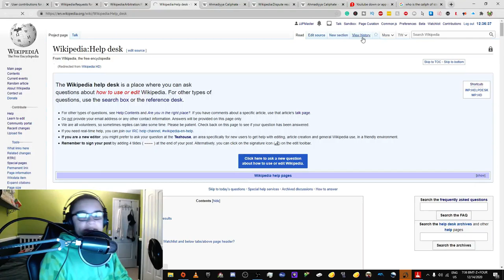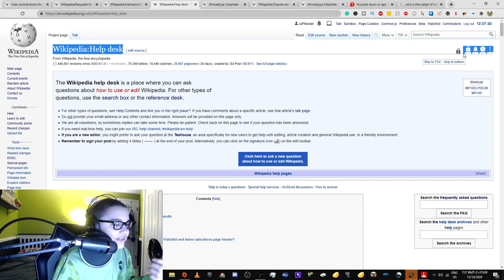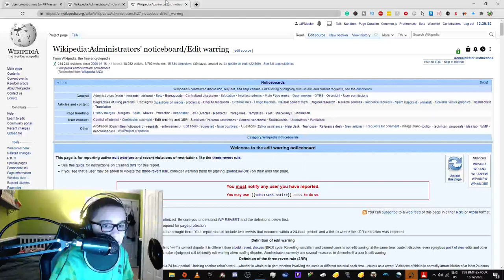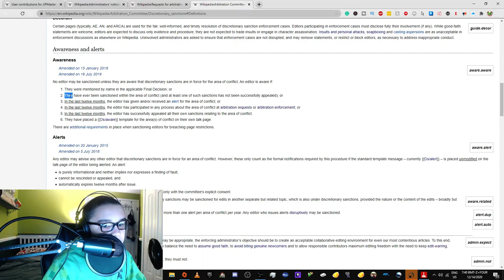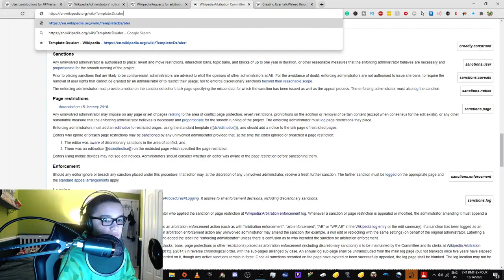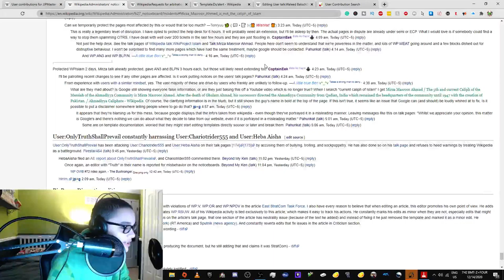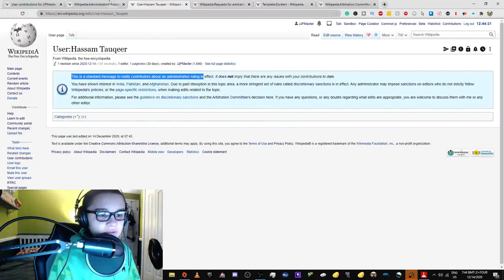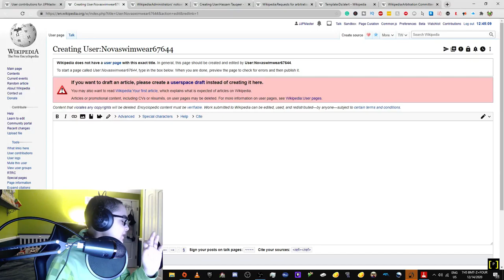The weirdest content dispute I have ever seen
Wikipedia has a thing called the help desk, which allows users to get help with editing Wikipedia, but, lately, it has been protected, which isn't supposed to happen. Essentially, it turns out that the help desk was being flooded with messages about caliphs of Islam, for some reason. In this video, I try to explain what caused this incident, and what I am trying to do to remedy it.

Spoiler alert: I am going to try to request arbitration enforcement.

"Objection!"